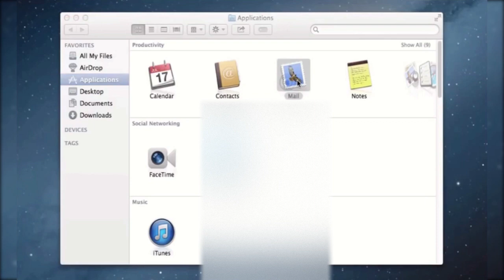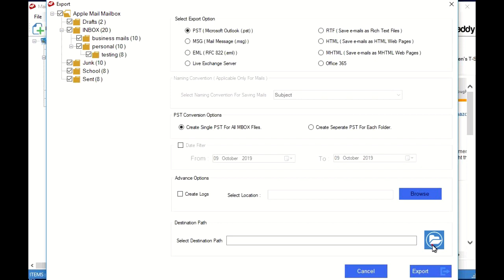How to Export & Migrate Apple Mail to Outlook 2019, 2016 & 2013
Simple steps to convert and migrate Apple Mail to Outlook for Windows. Check how to export mailboxes from Mac® OS X™ (Apple Mail) to Outlook 2019, 2016, 2013 and 2010 etc.